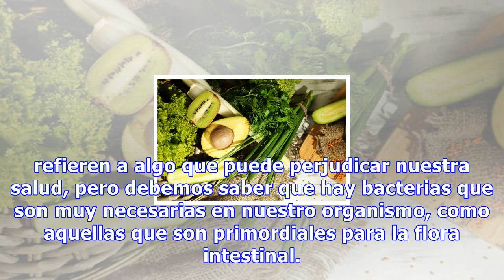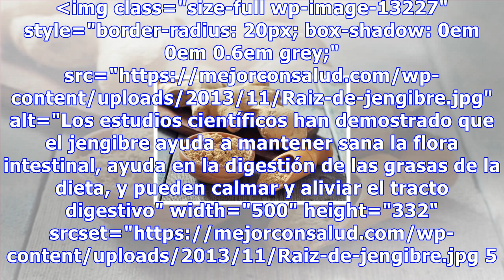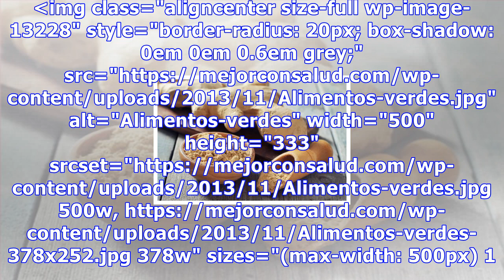¿qué podemos comer para recuperar la flora intestinal?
¿Qué podemos comer para recuperar la flora intestinal? Los alimentos fermentados, las frutas y las verduras ricas en fibra son los más favorables para un correcto funcionamiento de nuestro organismo, por lo que siempre deberemos procurar llevar una dieta equilibrada 5167 Compartidos 6 A lo mejor la ...